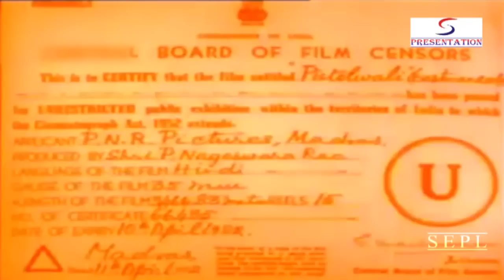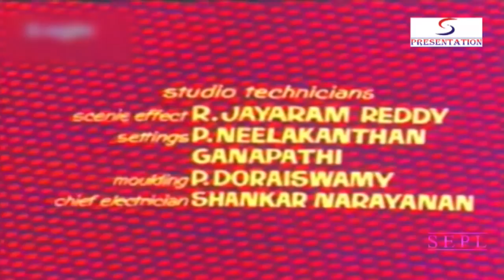Pistolwali l Helen, Jayshree T., Jyothi Lakshmi l 1972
Synopsis : The story revolves around a beautiful girl brought up by her guru with the sole aim to avenge the wrongs done to her mother by those who were constant menace to peace. She takes an oath to fulfil the desire of her guru. The rest of the story narrates her various attempts to fulfill her vow.

Director : K.S.R. Doss
Producer : P. Nageswara Rao
Main Cast : Helen, Jayshree T., Jyothi Lakshmi, Ramakrishna, Satyanarayana Kaikala...  more
Genre : Action
Release : 1972